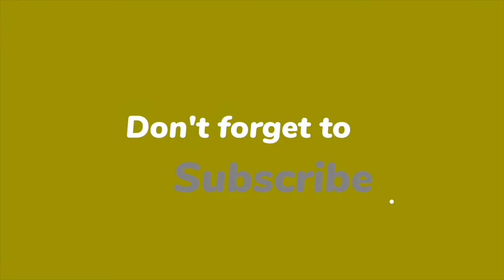Intahe Ya Zipora Australia Igice Ca 3 EP 21 Mutima Mweranda anzako